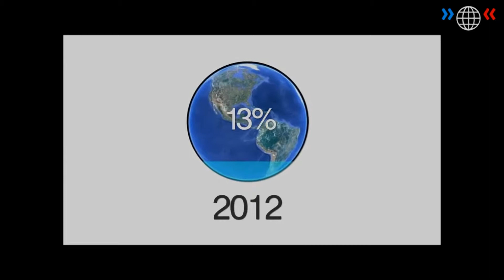World Wide Views on Biodiversity 2012 -- 2 Biodiversidade terrestre -- Portugese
World Wide Views on Biodiversity - 2 Biodiversity on Land
World Wide Views on Biodiversity is a global citizen participating project with 34 citizen meetings in 25 countries on biodiversity held on September 15 2012. The meetings were divided in four themes: Introduction to Biodiversity, Biodiversity on land, Biodiversity in the sea and Burden and benefit sharing. For more information on the project go to the webpage and get the Information Material for Citizens

2: Na terra, encontramos diferentes tipos de áreas naturais, como florestas, campos, pântanos ou
desertos, que abrigam plantas, animais e micro-organismos. Neste capítulo, examinamos três
questões relacionadas à biodiversidade: a proteção das áreas naturais, a perda de áreas naturais e a conversão de áreas naturais em terra cultivada.